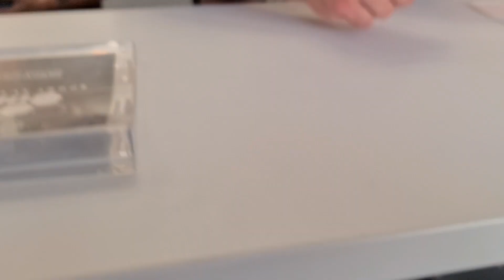VLOG : NÁVRAT MICHALA "KONGA WOLFA" PEŠTUKY NA SCÉNU ? || Co bude s Michalem dál ? || 2/2